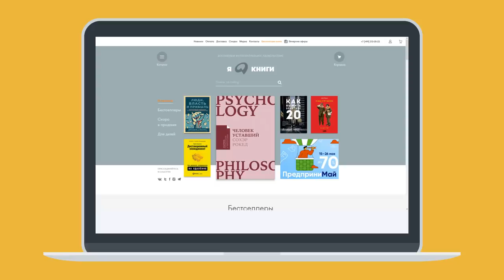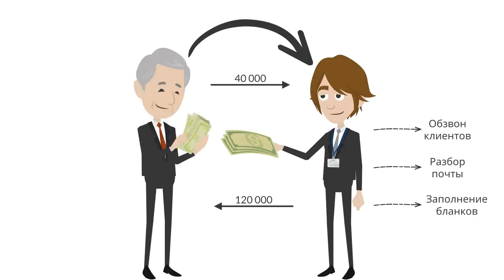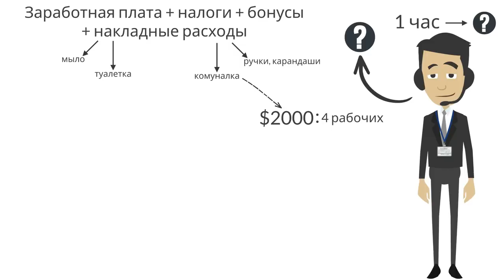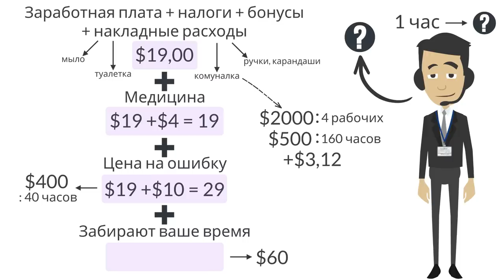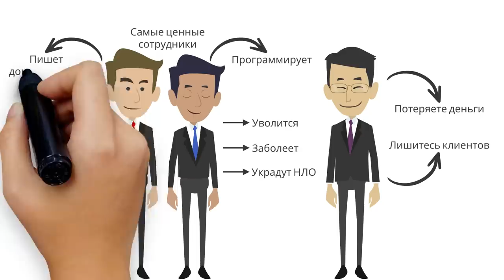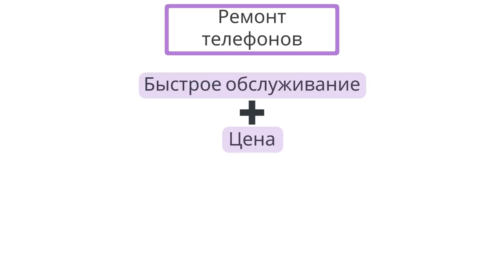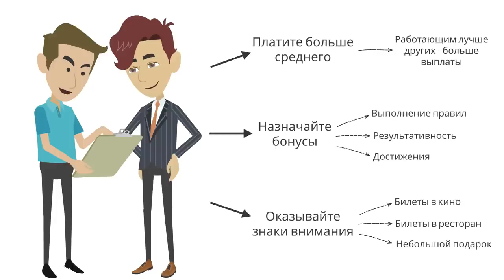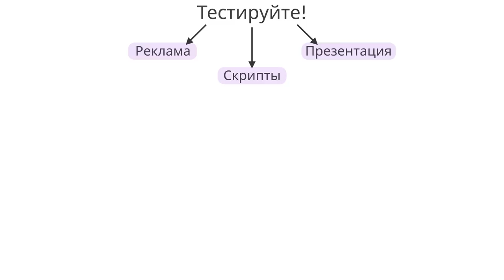ЖЕСТКИЙ МЕНЕДЖМЕНТ | Дэн Кеннеди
Описание книги Дэна Кеннеди - "Жесткий менеджмент":
Только железные рецепты, проверенные на деле. Она облекает вас правом вернуть себе власть над своим бизнесом, задавать правила, ставить во главу угла прибыль и добиваться настоящих результатов от тех, кто на вас работает.
Каждый, кто вооружится установками знаменитого бизнес-гуру и последовательно применит в бизнесе - и в жизни! - описанные на этих страницах методы и техники, очень скоро увидит перемены к лучшему.